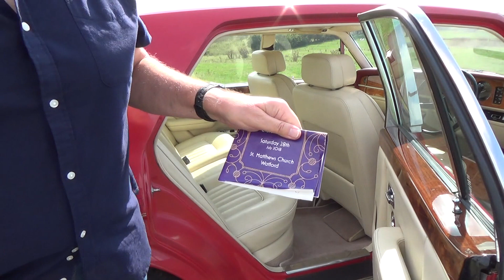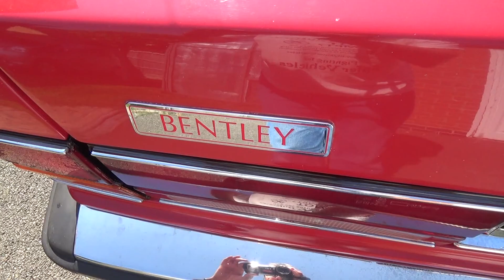BENTLEY TURBO R 6.75 litre V8 PART 3 BIG RED in the countryside. walk around video. Photoshoot.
Part 3 in the Bentley Turbo R series. This time we do a full walk around video in the countryside with a herd of cows looking on. She is called BIG RED